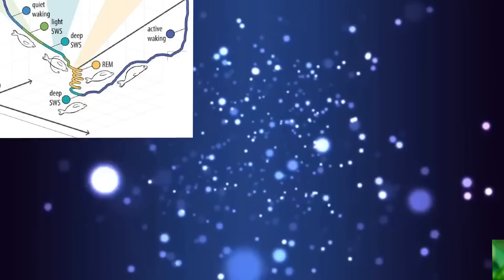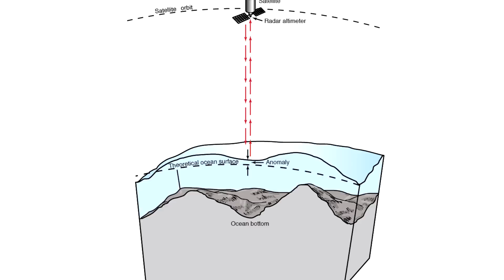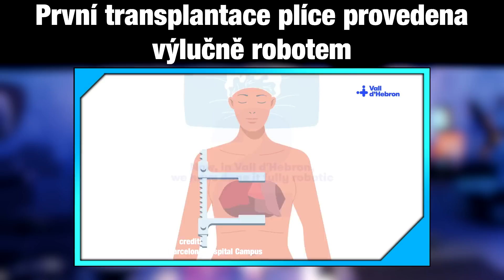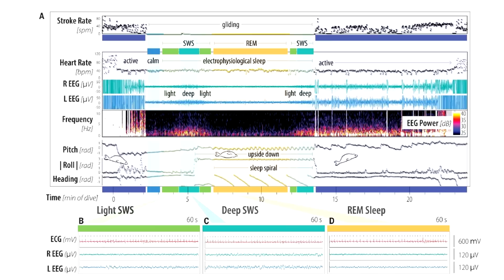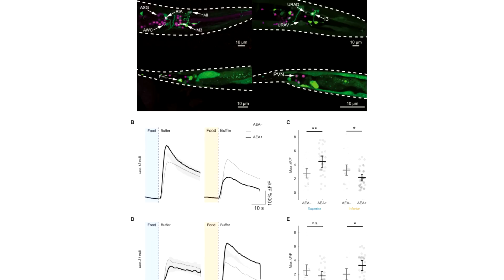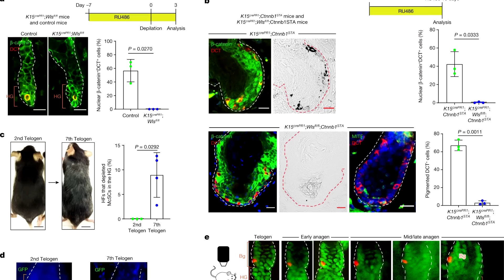Důvod šedivění vlasů/ Červi se po CANABISU přejídají jako lidé/ Robot transplantoval plíci [TIP 351]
Pozitivní zprávy T.I.P. - dnešní témata jsou:

00:00 Úvod
00:32 Za pomocí družic bylo objeveno 19 000 nových sopek

01:47 První transplantace plíce provedena výlučně robotem

03:14 Rypouši spí jen 2 hodiny denně

04:41 Červi po konzumaci konopí chtějí nezdravé jídlo, stejně jako lidé

06:01 Vědci možná našli příčinu šedivění vlasů

07:13 Závěr

Podpořit mě můžeš členstvím zde na Youtube či Patreonu, nebo kryptoměnou!
Kryptoměnou:
BTC: bc1quhh4maqdhlg2hyum8dcpsf9qrrlymf79l90u9l
ETH: 0xd3c6dF43dc9aE91F6ADCCB07C3c6F9b66cF905DF